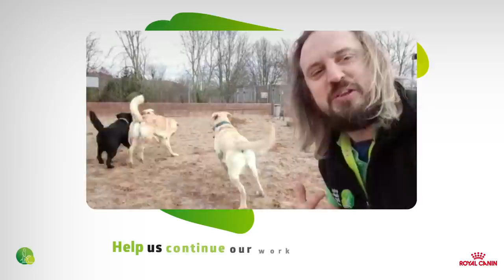Guide Dog Day Video 2021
Will you take on the 100K4GDD challenge and help us continue our work ChangingLives ?

Thank you to everyone who got involved in the video. Poem by Staff Member Jennifer O' Flaherty.
Video features;
Irish Guide Dogs for the Blind Staff Members: Carole, Caroline, Eimear, Frances, Jen O', Liam, Lorraine, Maeve, Paula, Rose, Sam, Sasa, Jen H, Shauna, Sinead, Sudesh, Susan, Tara and Graham
Puppy in Training Yasper with Niamh, Tessa and Rosie
Irish Track and Field Olympic Athlete Sonia O' Sullivan
MTU Student Lauren O' Connor with friend Sophie Murphy
Irish 400m Olympic Athlete Brian Gregan
Staff Member Eimear and Kieran Kenneally
Staff Member Anne Burns and Ambassador Dog Ozzy
General Manager Tim O' Mahony
Irish Gaelic footballer for Dublin Ciarán Kilkenny
Guide Dog Owner and Striker for Irish Blind Football Team Matthew Kearney
Guinness World Record Holder for Fastest Marathon in full Fireman  Uniform Alex O' Shea
Staff Member Sam Arnsby
Guide Dog Owner Bobbie Hickey
Assistance Dog Owner Jill Fitzgerald with Daughter Katie and Assistance Dog Quayla
Puppy in Training Lola with Emily.